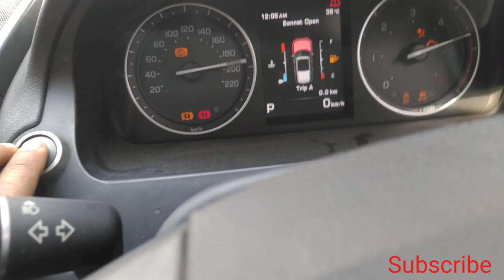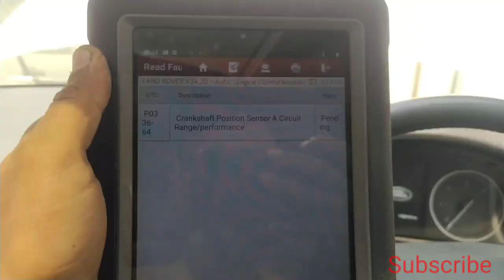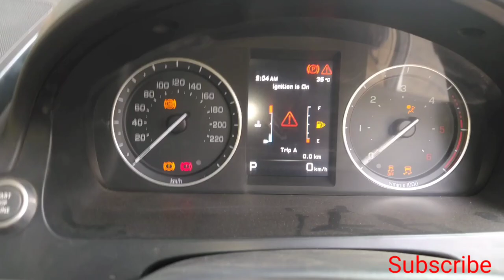Land Rover Starting Problem Solve || Step By Step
query